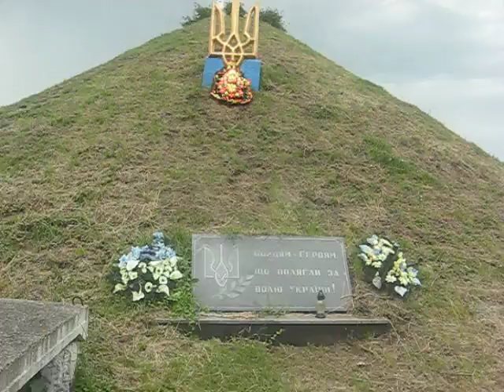Панахида_2. Поминання борців-героїв, що віддали життя за волю України.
Панахида_2.
Поминання борців-героїв, що віддали життя за волю України.
смт.Козова, Козівський район, Тернопільська область,Україна.
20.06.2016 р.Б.